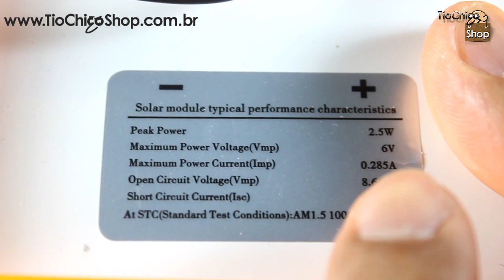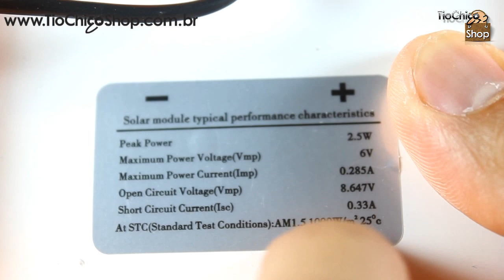Kit Placa Solar Luminária Bateria recarregável USB + 2 Lâmpadas LED - TioChicoShop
Kit Placa solar
Possui bateria interna recarregável
recarrega no sol ou na tomada 110/220v
Acompanha 2 lâmpadas Led
Possui luminária de 26 Led + lanterna de 1 led
Possui port USB para carregar bateria do celular